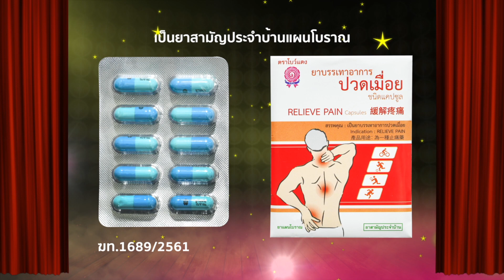ชุมทางดาวทอง l ลูกทุ่งคลาสสิก l EP 409 l ประกาศผล [4/4]